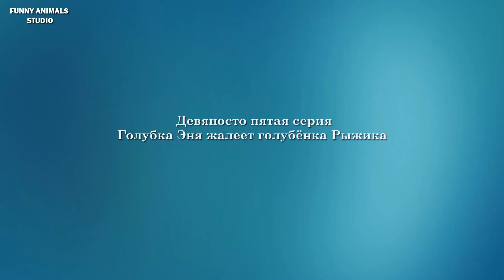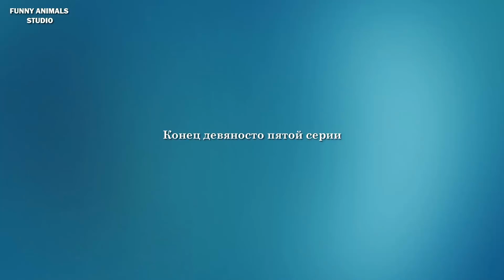Голубка Эня жалеет голубёнка Рыжика - Голубиная сага - 95 серия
Для наших зрителей давно не секрет, что Эничка очень любит Рыжика. Несмотря на то, что ему уже больше месяца, она продолжает относиться к нему с нежностью. Кадры, которые вы видите, тому подтверждение. Меня на столько поразила эта сцена, что я решила сделать отдельный сюжет. Между матерью и повзрослевшим ребенком абсолютная
гармония.